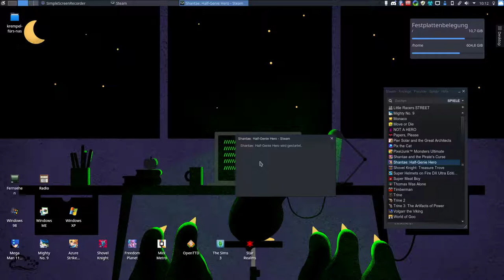SteamPlay: Shantae Half-Genie Hero unter GNU/Linux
Eine kurze Aufzeichnung dessen, was für mich gerade eben selbst eine ziemliche Überraschung gewesen ist.

Shantae Half-Genie Hero läuft unter Linux soweit von mir getestet fast ohne Probleme, sofern man die Proton Beta 3.16 für Steam nutzt, mit einer Ausnahme.
Gamepads werden nicht erkannt, scheinbar muss da noch auf einen Mapper zurückgegriffen werden, zumindest mein 360 Pad wurde nicht im Spiel erkannt, weshalb ich auf die Tastatur zurückgreifen musste.

Oh und wo wir dabei sind, ist das der zweite Fehler den ich gefunden hab und der klar ersichtlich ist.
Shantae rennt nicht durchweg weiter sondern hält alle paar Sekunden an, selbst wenn man nach links oder rechts gedrückt hält.